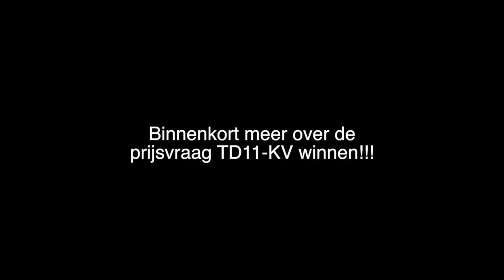Lars Nijman Blog # 7 House with SPD-SX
I'm participating at the Roland V-drums Worldwide contest taking place in Frankfurt (April 2013). That's one of the reasons I started this blog, I hope you enjoy the videos and thank you very much for watching!

All the best, Lars